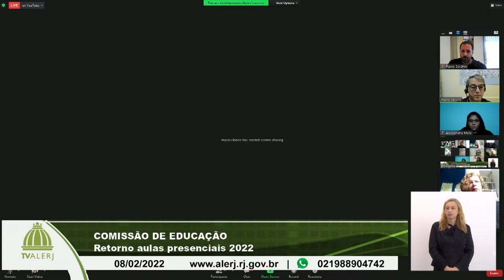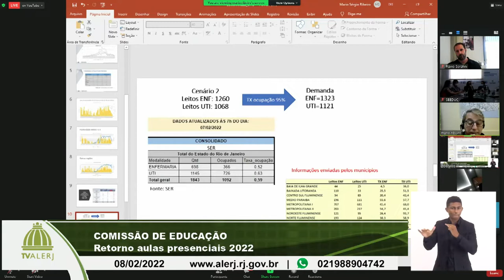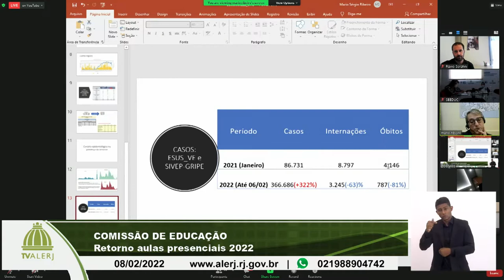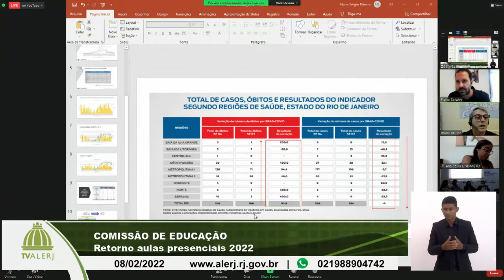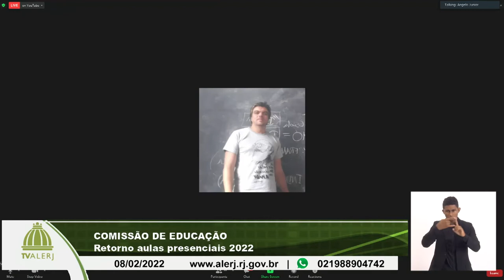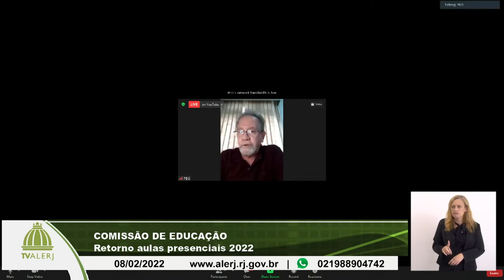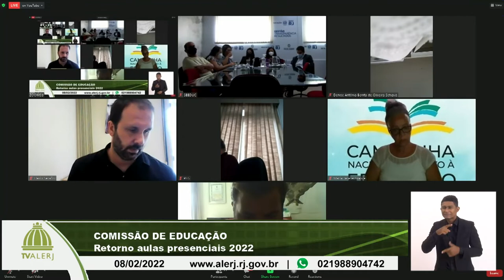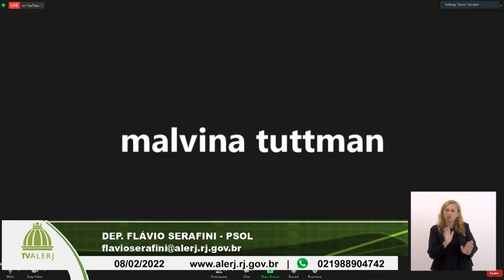Comissão Educação - Retorno as Aulas - 08/02/2022